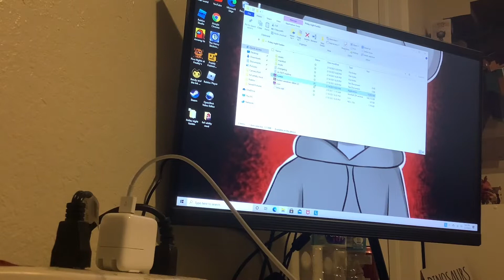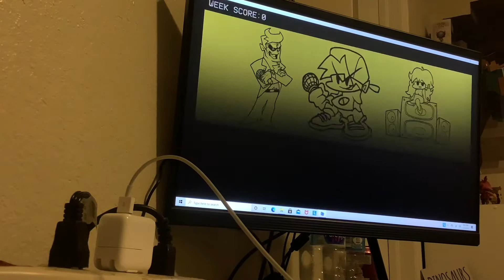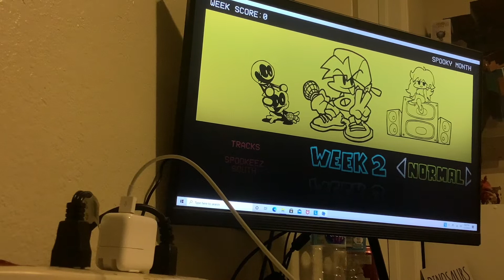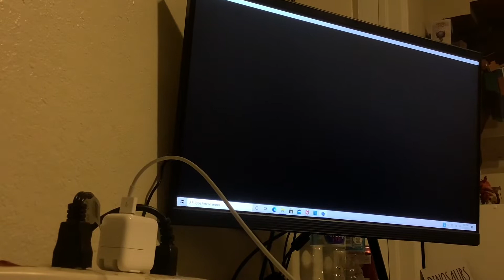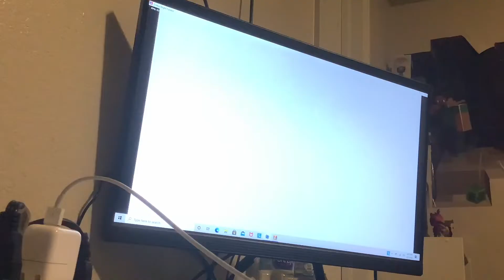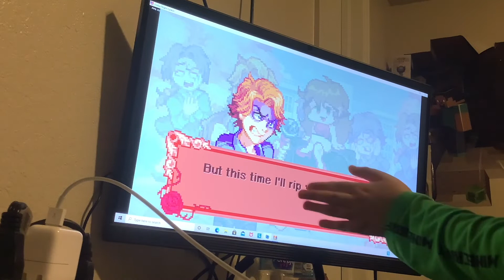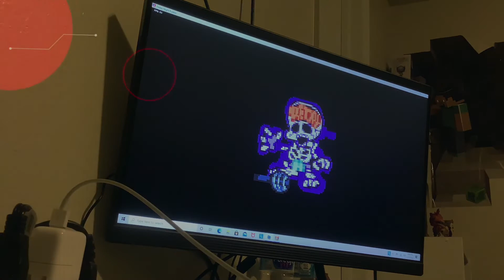Some more piggy fnf mod (normal mode week 1 to 3 and week 6)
Ima noob